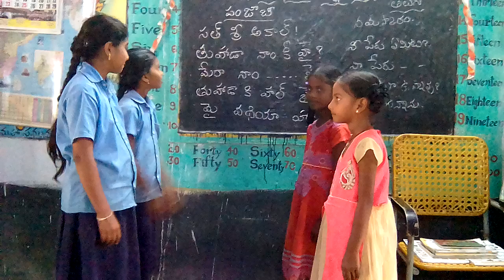BHASHASANGAM-MPPS S R PURAM KANDRIKA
MPPS SR PURAM KANDRIKA
JALADANKI MANDAL
NELLORE DT
LANGUAGE:PUNJABI